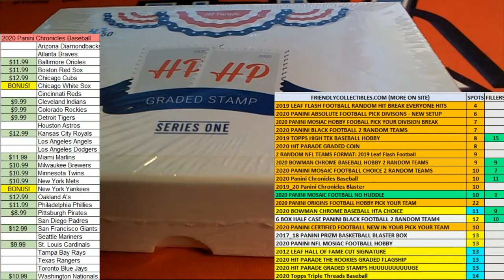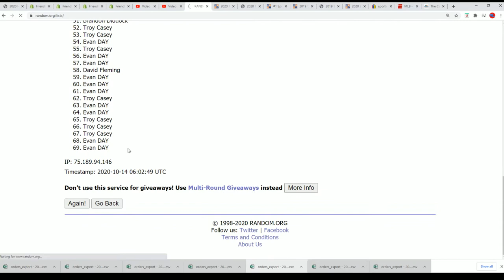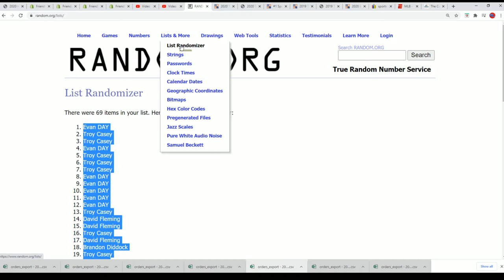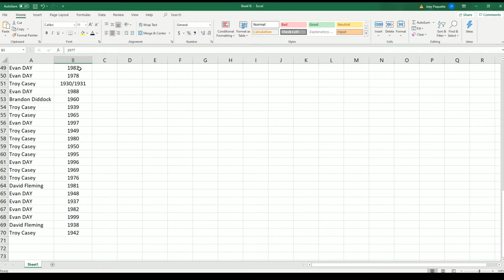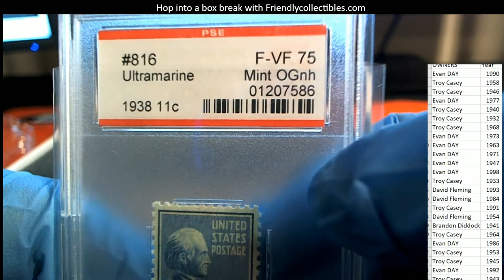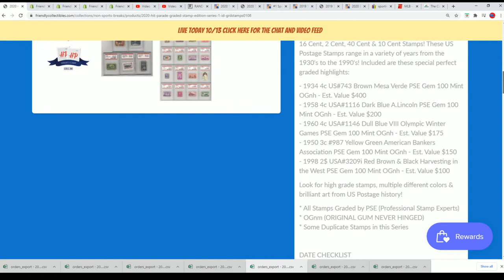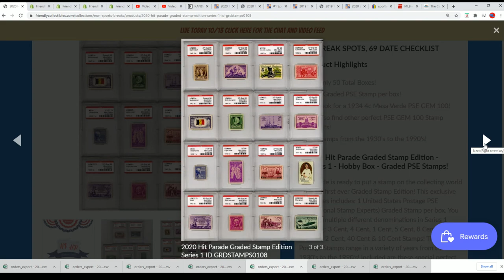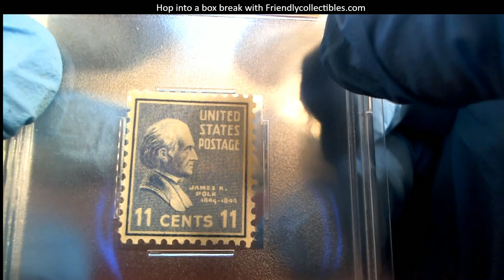2020 Hit Parade Graded Stamp Edition Series 1 ID GRDSTAMPS0107